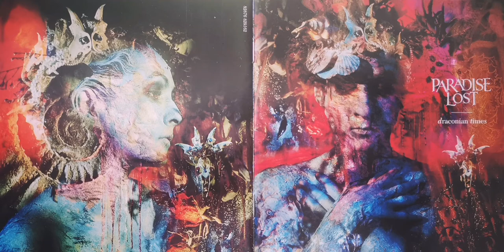PARADISE LOST - The Last Time (Draconian Times 1995) CD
Respect.
Greetings from Slovenia, Hrastnik